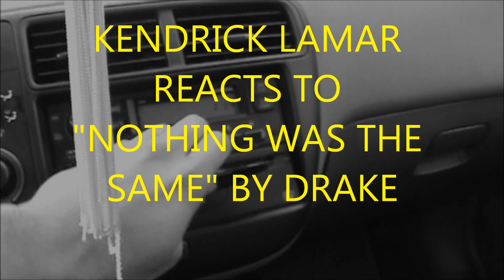Kendrick Lamar Reacts to "Nothing Was The Same" by Drake (Parody)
This is video taped footage of Kendrick Lamar's (aka King Kendrick) first reaction to Drake's album Nothing Was The Same. What did you think about Drake's album, or what do you think about my terrible Kendrick impersonation. Let us know!